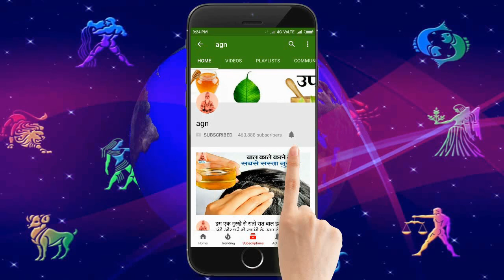सावन का बड़ा गुरुवार घर के मुख्य दरवाजे पर करे हल्दी का यह छोटा सा उपाय, धन की कमी होगी दूर